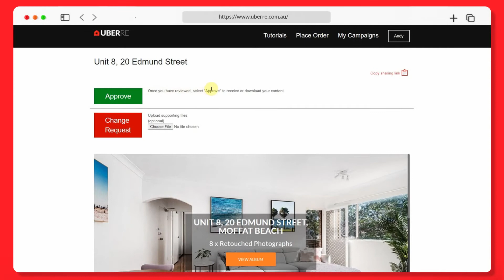Approve UberRE Property Marketing Products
This video shows how easy it is to approve UberRE's property marketing services.